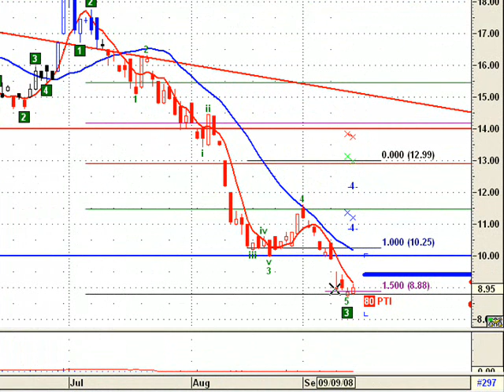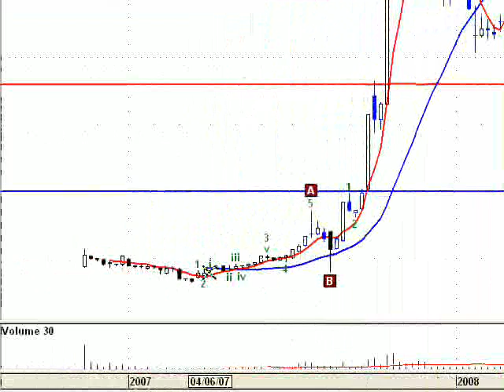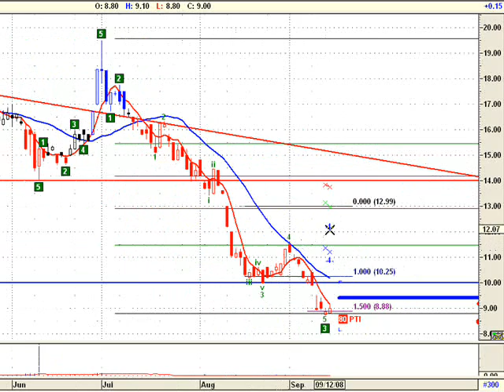Socotherm grafico al 12 septiembre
análisis de Socotherm, ticker: STHE (empresa cotizante de la bolsa de buenos aires) al cierre del viernes 12 septiembre